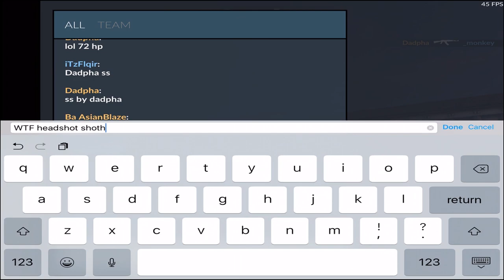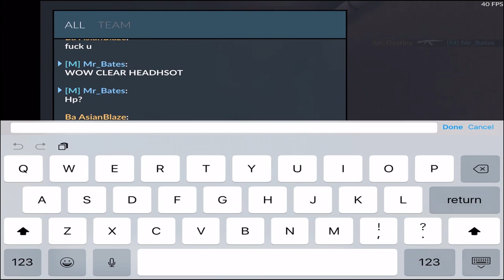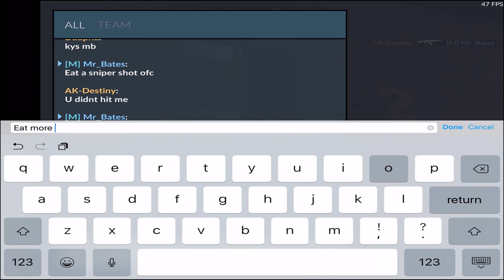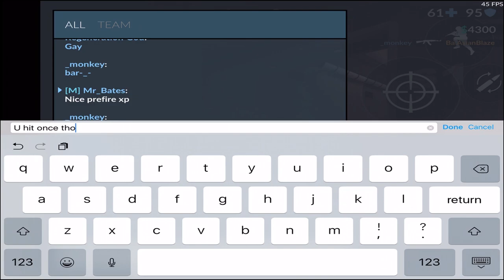Critical Ops: RANKED episode #17 COMEBACK!!!